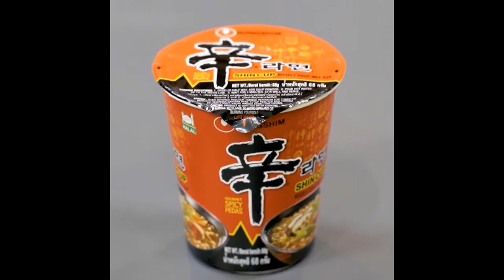Funny Pet Video 搞笑宠物/动物 Funny Animal | animal engraçado|Haiwan Lucu|変な動物| #4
Compilation all the Funny Animals Clips Around the World.
➛ Brand New Channel Born 2020
➛Compilation all the funny animal's clips
➛ Cheer up your Office stressful day, moody, turn on a happy day
➛ Daily, Weekly upload new Clips